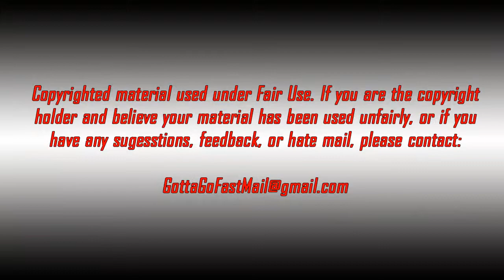MMPR The Movie (!!!) Wait For It...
"Go Go Power Rangers" is a single by Ron Wasserman who recorded the song as "Aaron Waters - The Mighty RAW".

Mighty Morphin' Power Rangers: The Movie for SNES took the two of us 12:59.30 to complete, montage included.

Song used is "Mighty Morphin Power Rangers Theme [Filthy Dubstep]" by Skuxx_Enigma